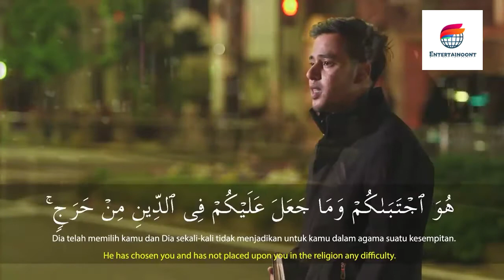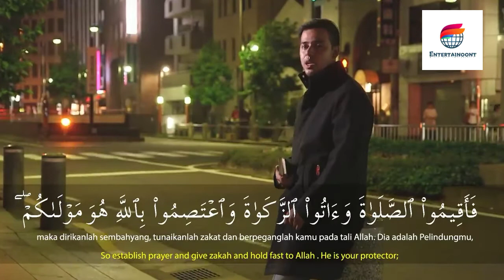Salim Bahanan || Surah Al-Hajj Ayat 78 Beautiful Recitation